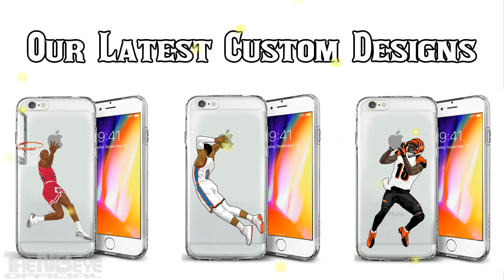Dario Saric 14 Pts 5 Ast vs Pistons Full Highlights, Oct 23, 2018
Dario Saric vs Pistons Full Highlights (14PTS 8REB 5AST 1STL 1BLK 37MIN) October 23, 2018

Philadelphia 76ers 132:133 Detroit Pistons 2018/19 NBA Season